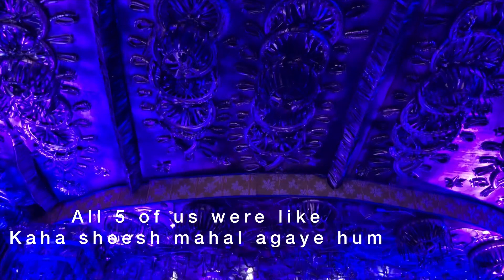MINI VLOG. Episode 9. Durga Puja celebration|Naharlagun